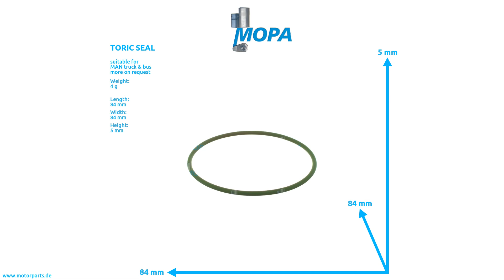51965010415 - MOPA TORIC SEAL suitable for MAN truck & bus engines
Like here TORIC SEAL with the comparison number 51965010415 suitable for MAN truck & bus engines.

0:00 Intro
0:08 360 View
0:28 Suitable engines, detail and dimensions
0:38 Outro
0:45 Contact us!